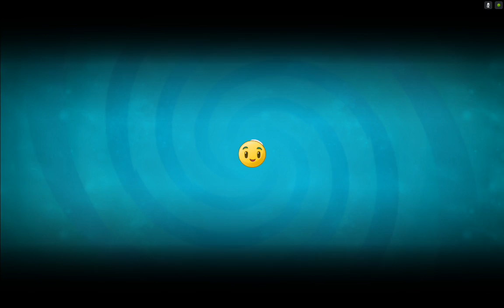Plants Vs Zombies 2-Modern Day - Day-4 Walkthrough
Best Games of 2013" Collection on Google Play
Play the sequel to the hit action-strategy adventure with over 30 Game of the Year awards. Meet, greet and defeat legions of zombies from the dawn of time to the end of days. Amass an army of powerful plants, supercharge them with Plant Food and power up your defenses with amazing ways to protect your brain.

100 Million Downloads – This app has received more than 100 million overall downloads.

Winner: Best Mobile Game at E3 – Game Informer
Winner: Best Mobile Game 2013 – Mashable
Winner: Game of the Year 2013 – Slide to Play

Game Features

Meet Fire Peashooter, Pepper-pult, Bonk Choy, Laser Bean, Pea-nut, and the prickly Homing Thistle: Just a few of the powerful new plants that will defend your lawn through time. Go toe-to-missing-toe with dozens of new zombies including Troglobite, Swashbuckler Zombie, Chicken Wrangler Zombie, Jetpack Zombie, Wizard Zombie, Mermaid Imp and Weasel Hoarder – the wiliest zombie of them all!

Choose your plants wisely for each level and plot out your winning strategy. Use Plant Food to supercharge your plants when you need it most. Freeze, flick and zap zombies off your lawn, using your fingers with simple touch controls.

GET CRACKING IN VASEBREAKER
Defeat endless zombie waves in Vasebreaker, the #1 mini-game from Plants vs. Zombies. Use smashing power-ups like the Butterizer, X-Ray vase vision and more.

LOOK OUT! ZOMBOT TUSKMASTER 10,000 BC!
Take on Zomboss at the end of each new world. He’s coming for you with a host of diabolical inventions designed to challenge your best defenses!

Unlock ultra-challenging endless levels in every world — Pyramid of Doom, Dead Man's Booty, Big Bad Butte, Terror from Tomorrow, Arthur’s Challenge, Tiki Torch-er and Icebound Battleground.

Stumped about where to go next? Consult your Travel Log to embark on exciting Quests created just for you. Complete Quests and level up by earning points and prizes.

“Plants vs. Zombies 2 is a must-download.” —CNET?
“Not just good, not even just great, but an instant classic.” —NBCNews.com
Language Support: English, French, Italian, German, Spanish, Brazilian Portuguese
Requirements: ?
• Requires Android 2.3 (Gingerbread); ARMv7 1.0 Ghz or higher; 1 GB of RAM?
• Features may vary by mobile device